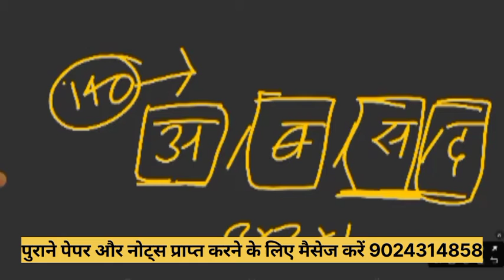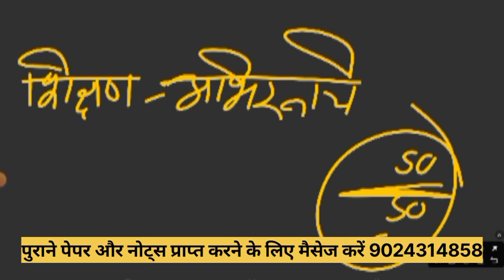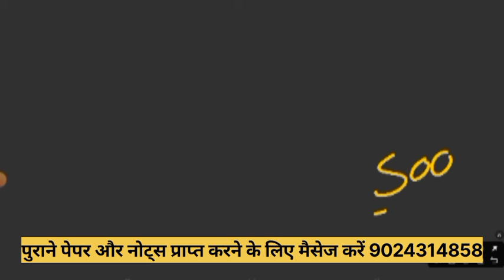Bstc exam 2023 | मात्र 10 दिन पढ़कर 450 नंबर कैसे लाए | Bstc ki taiyari kaise kare 2023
Bstc exam 2023 | मात्र 10 दिन पढ़कर 500 नंबर कैसे लाए | Bstc ki taiyari kaise kare 2023

Instagram I'd :-
                           youtuber__201